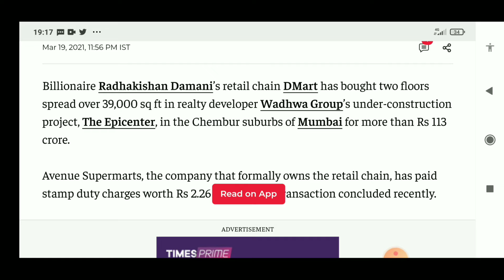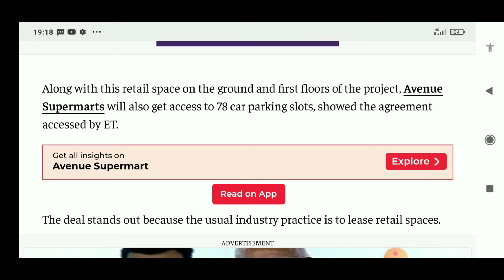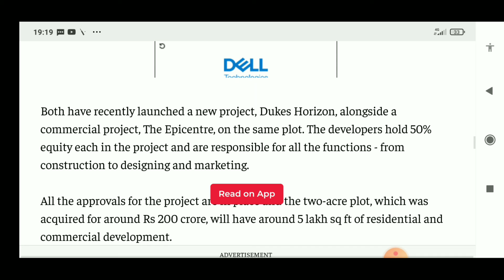D-Mart Latest News